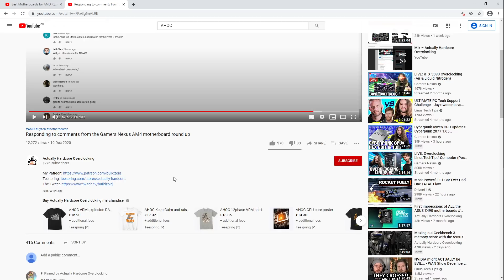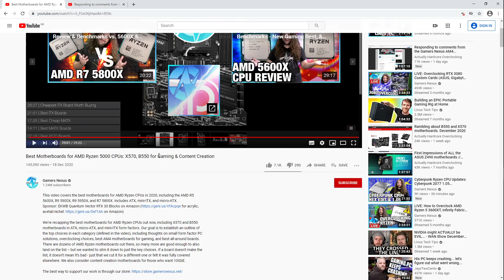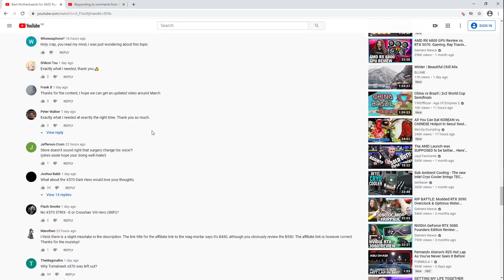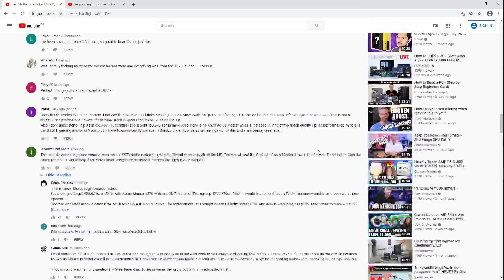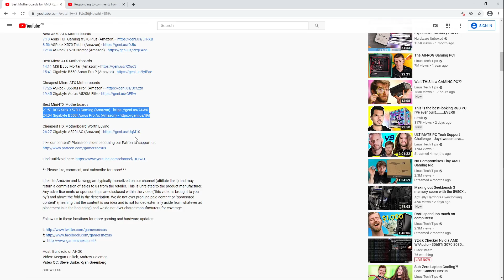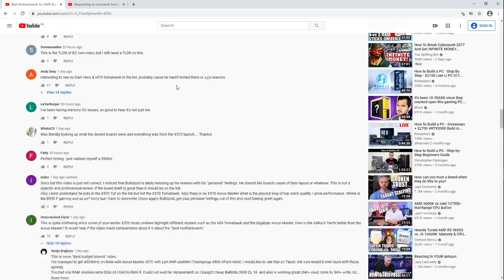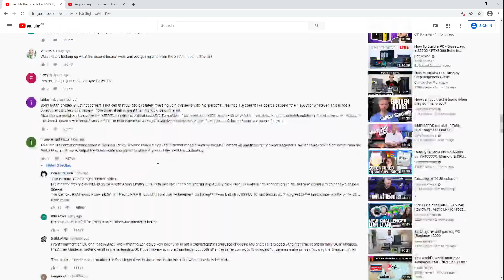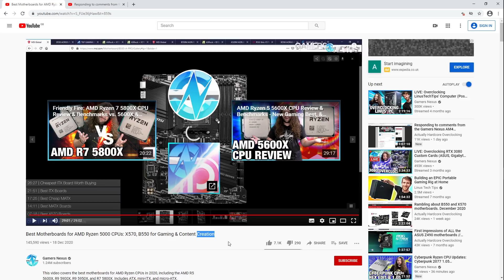Clarifying a few things about how Buildzoid + Gamers Nexus videos work.